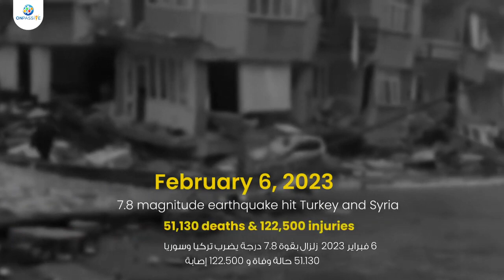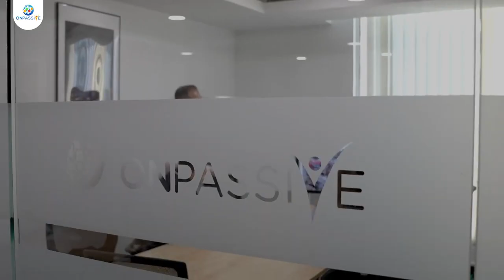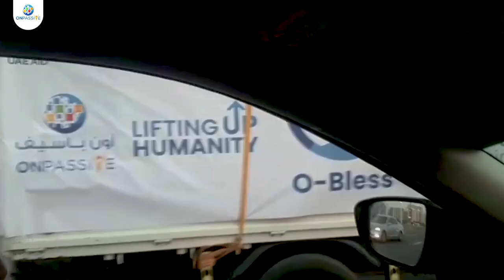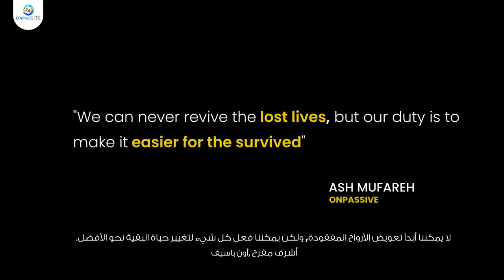With the terrifying earthquake in Turkey and Syria, ONPASSIVE Encourages Humanity Through O-Bless!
Proud to be part of this kind of movement. Thank you, brother Ash, a man with the BIGGEST HEARТ💓🌍

In an effort to give back, make a difference, and empower, ONPASSIVE donated goods to the Turkey and Syria earthquake victims through O-Bless, an AI-backed crowdfunding platform.

💞You like to find out more about ONPASSIVE and FREE ADVANCED DIGITAL PRODUCTS
O-Mail - Emailing platform
O-Trim - URL shortener
O-Net - Revolutionary Social Networking platform